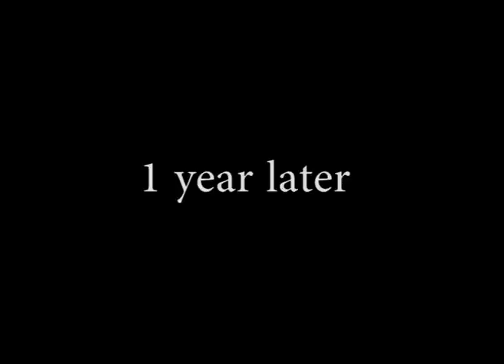MUKA - KASHANKU PART 9